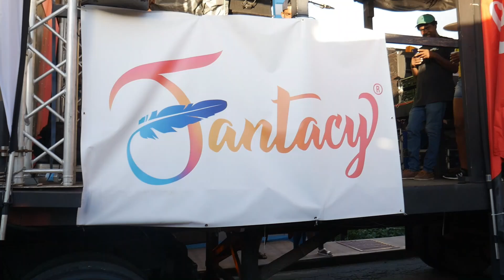SIGNAL BAND AT MAHAUT OPENING 2023 (FRONT OF TRUCK)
🌟Signal Band Mahaut Opening 2023🌟

*WATCH IN 1080p* for best viewing quality.

☆TAGS☆

- Signal Band opening of carnival Mahaut 2023
- Signal Band Mahaut opening
- Mahaut opening of carnival 2023
- Signal Band 2023

Equipment's that I use ⤵

☆ Main Camera
☆ Second Camera

767 Entertainment! 🇩🇩🇲🇲